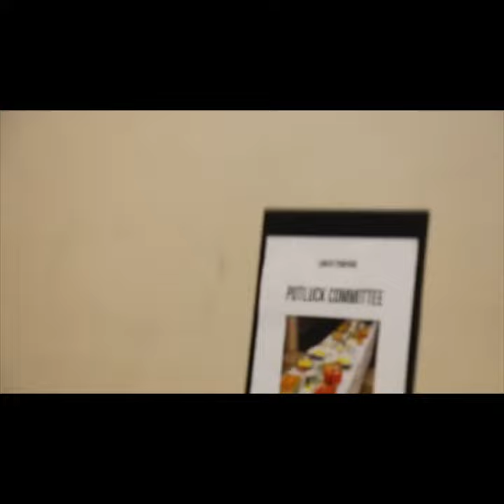Thank You to our LinkUp Pompano VOLUNTEERS!!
THANK YOU to our Hard working Volunteers who helped tirelessly for 2 months to prepare for LinkUp Pompano event!!

Featured song: ThisIsMyEra by: Alexander Star
Video edit by: one of our volunteer contributors ;-)

   Brother of Former Pompano Cowboy.

•DJ Big Man Kelly (Our Hot 105 DJ)
    Raised in Pompano City area.

And Live performances by:
•Alexander Star
Former member of Blanche Ely HS Eddie Jones Basketball camp.

•Dirty 1000
      Former Pompano Chief & Pompano resident & Hip Hop sensation.  @Dirty1000

•Pompano Beach High School TORNADO Battalion Color Guard.

•Blanche Ely High School Marching Tiger Band.

And featuring our INCREDIBLE "Volunteers!"

Filmed by: @Lizzmatic & others.
Edited by: @MommaTandy & others.